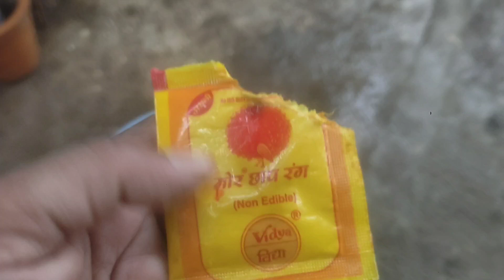कुठून येतो इतका उत्साह? कदाचित आपण habitual असतो लहानपणापासून म्हणून.